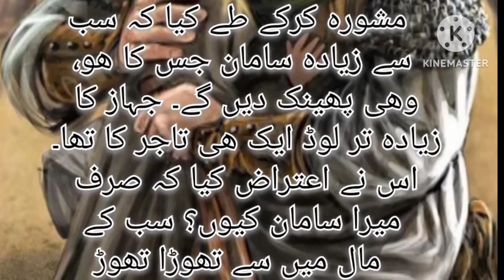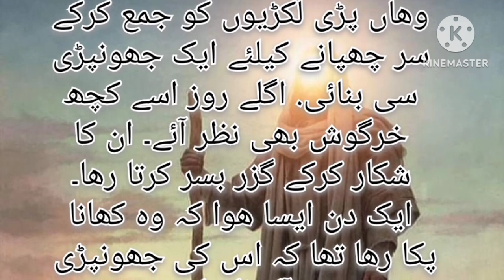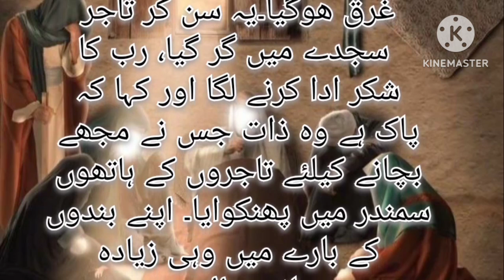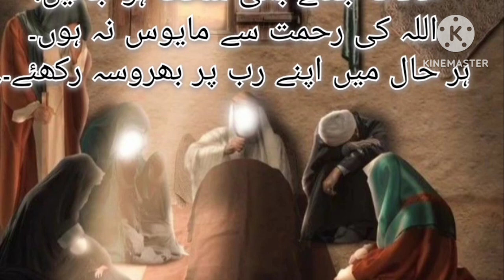ایک تاجر اور قدرت خداوندی